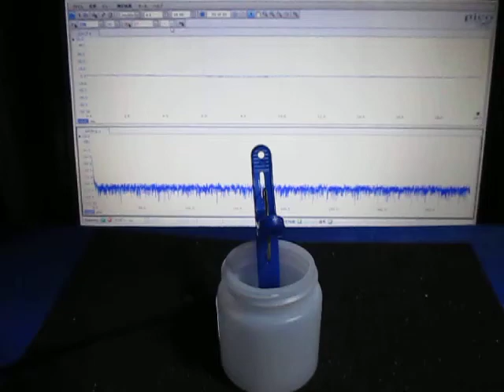超音波‹応用›実験 Supersonic wave experiment